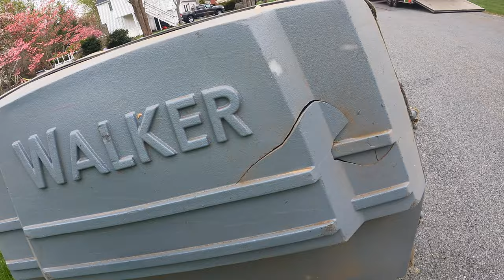WALKER MOWER VS OVERGROWN THICK, WET GRASS | Before & After Transformation !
In this video we tackle an overgrown property with our walker mower. The grass was tall, thick and wet. We mowed the grass slowly so we wouldn’t clog the mower. Once mowed, we edged the lawn and gave it the look it deserves!
Want to send us mail or have us demo new products??